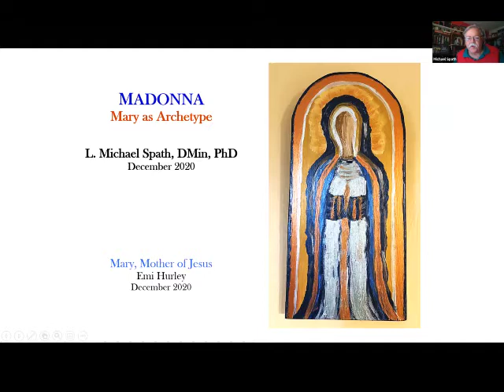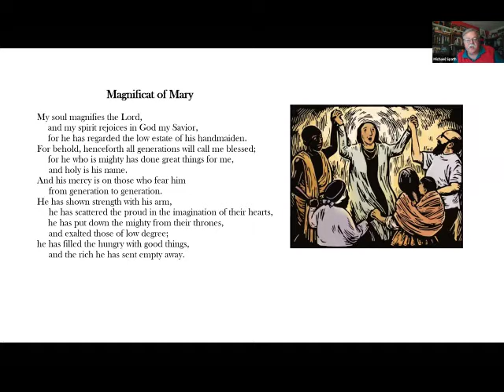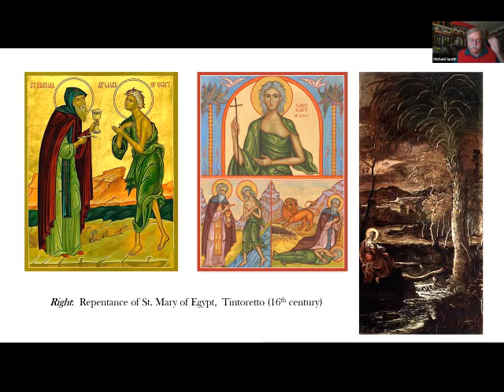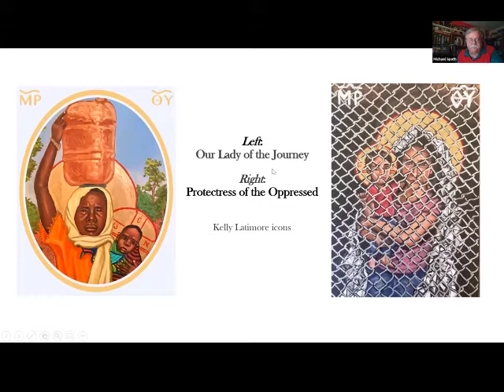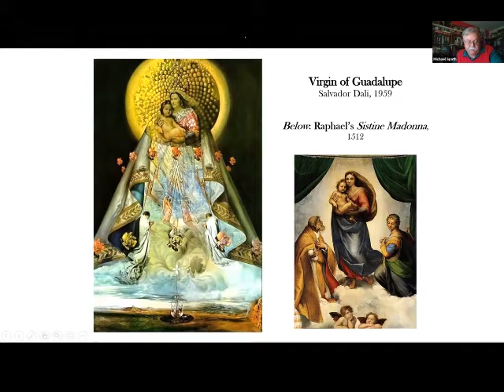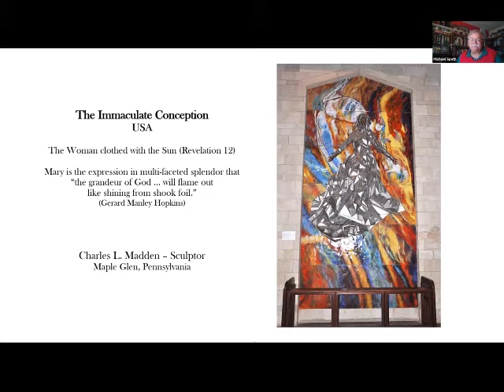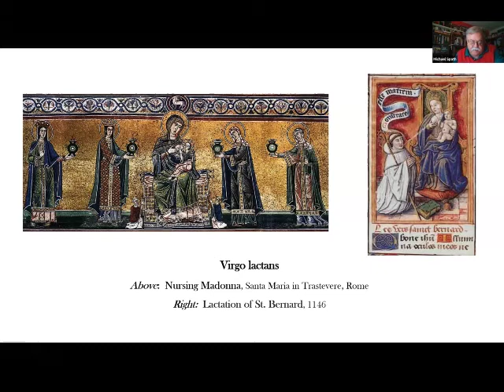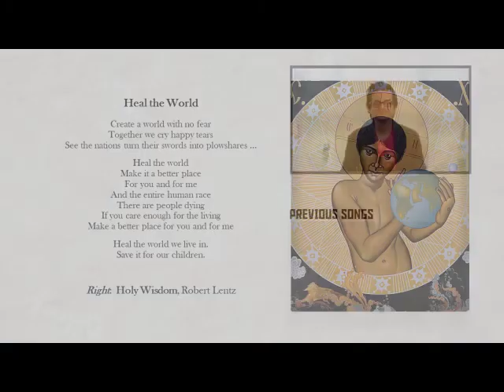Madonna: Mary as Archetype - Dr. Michael Spath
Studying Mary the mother of Jesus

Looking at some new ways of understanding her role in our individual and collective unconscious.